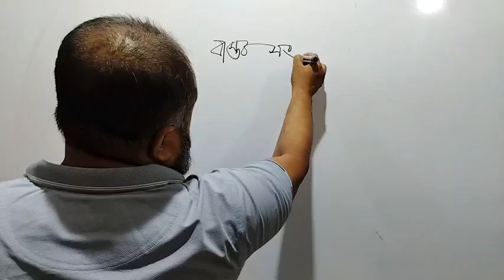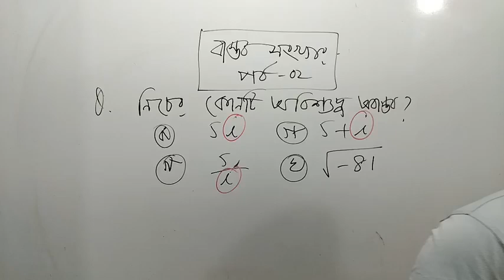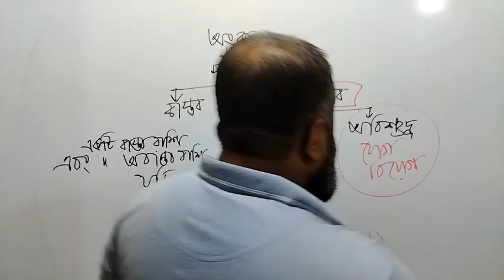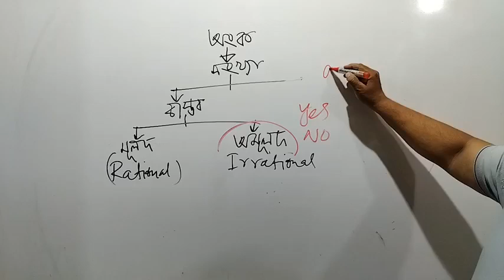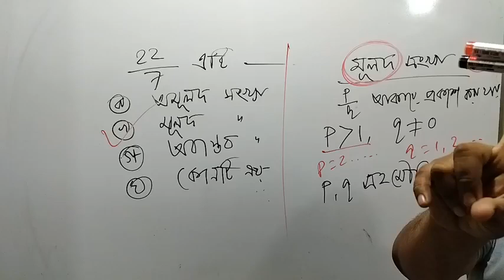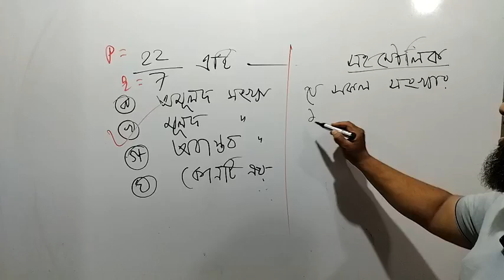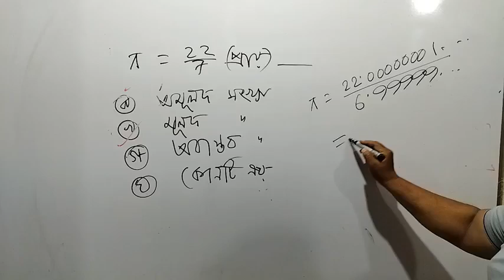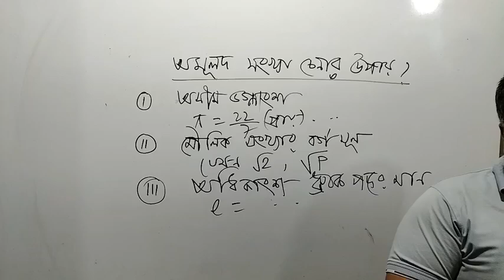৪৭তম বিসিএস কোর্সের গণিত ক্লাস - ২ | টপিক বাস্তব সংখ্যা | Career Expert Online Class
বাস্তব সংখ্যা (Real Numbers) হল সংখ্যার একটি সেট যা সমস্ত ধনাত্মক সংখ্যা, ঋণাত্মক সংখ্যা, শূন্য, ভগ্নাংশ এবং দশমিক সংখ্যা অন্তর্ভুক্ত করে। বাস্তব সংখ্যা দুই ভাগে ভাগ করা যায়

Speaker: Sahanur Alam.
Content Creator: Sahanur Alam.
Video Editor & Publishers: Sultan.

বাস্তব সংখ্যা,গণিত বাস্তব সংখ্যা,বাস্তব সংখ্যা বিসিএস,নবম গণিত বাস্তব সংখ্যা,বাস্তব সংখ্যা ও অসমতা,সংখ্যা,বাস্তব সংখ্যা কাকে বলে,বাস্তব সংখ্যা নবম দশম শ্রেণি,গণিত বাস্তব সংখ্যা অনুশীলনী ১,বাস্তব সংখ্যা কি,গনিত বাস্তব সংখ্যা,বাস্তব সংখ্যা সমাধান,বাস্তব সংখ্যা class 9,বাস্তব সংখ্যা কত প্রকার,বাস্তব সংখ্যা নবম দশম শ্রেণী,মৌলিক সংখ্যা,বাস্তব,স্বাভাবিক সংখ্যা,মূলদ ও অমূলদ সংখ্যা

প্রতিষ্ঠানের ঠিকানা : ০৯,ইন্দিরা রোড,তেজগাঁও কলেজ ক্যান্টিনের পাশের গলি,ফার্মগেট,ঢাকা। এখানে আমরা বিসিএস সহ অন্যান্য চাকুরির পরীক্ষার  ম্যাথ কোর্স করিয়ে থাকি।
Career_Expert সম্পর্কে বিস্তারিত :
** ANTI-PIRACY WARNING **
This content is Copyright to Central Music and Video [CareerExpertTM]. Legal action will be taken against those who violate the copyright of the following material presented!